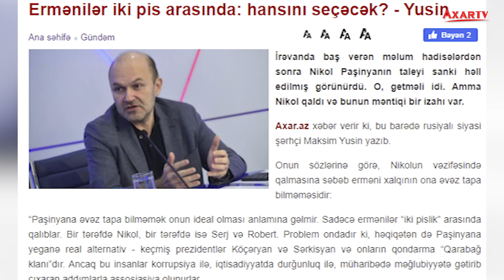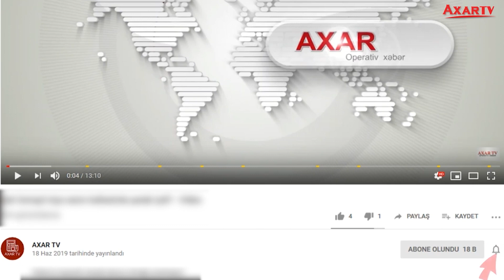ERMƏNİLƏR İKİ PİS ARASINDA: HANSINI SEÇƏCƏK? - YUSİN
İrəvanda baş verən məlum hadisələrdən sonra Nikol Paşinyanın taleyi sanki həll edilmış görünürdü. O, getməli idi. Amma Nikol qaldı və bunun məntiqi bir izahı var.